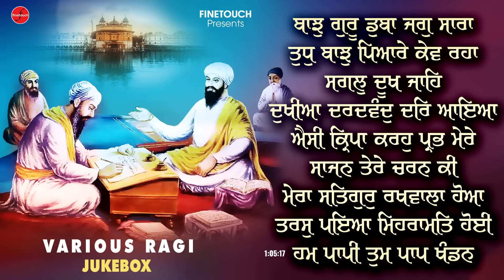New Shabad Gurbani 2023 | Baajh Guru Dooba Jag Sara | Gurbani Jukebox 2023 | Shabad Kirtan 2023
@FinetouchDhurKiBani  & Rupinder Singh Presents The Official Jukebox Of Latest Shabad Gurbani 2023 Jukebox

Jukebox - Baajh Guru Dooba Jag Sara (Jukebox)

Amazon Music :
Jiosaavn :
Wynk :
Hungama -
YouTube Music -
Resso -